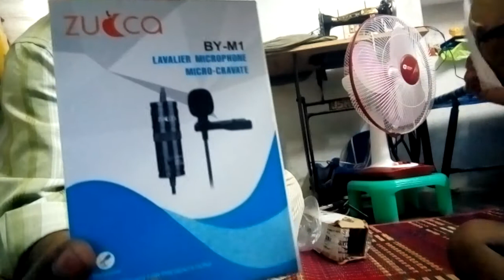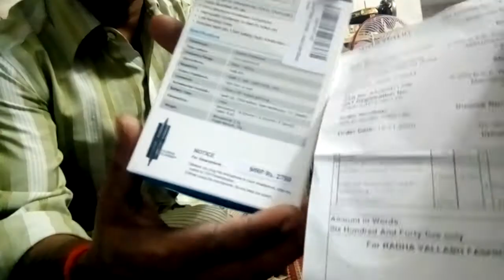online shopping maice